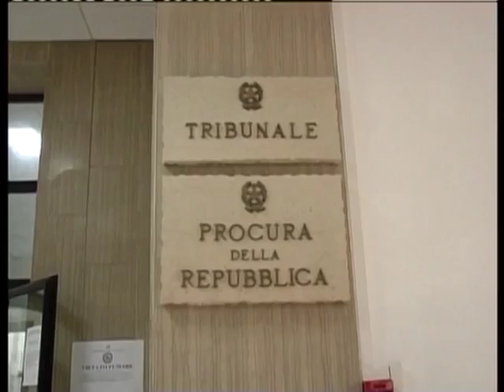OPERAZIONE FENICE, IL GIP CONFERMA GLI ARRESTI OK